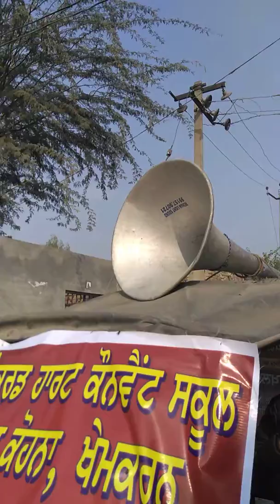Registration starts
Sacred heart convent school